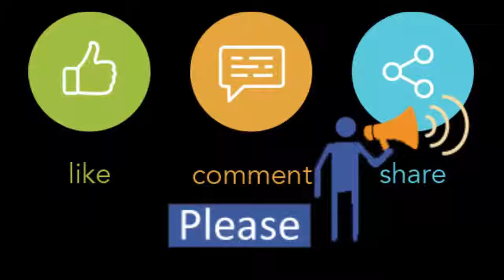Amar shonar bangla - Bangla National Anthem Written by Robindra Nath - |Tune on Guita